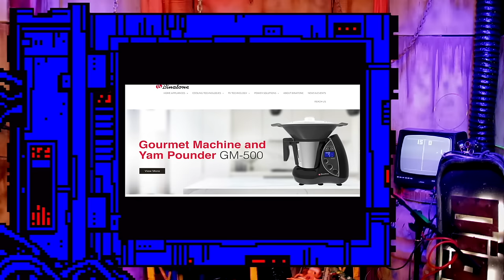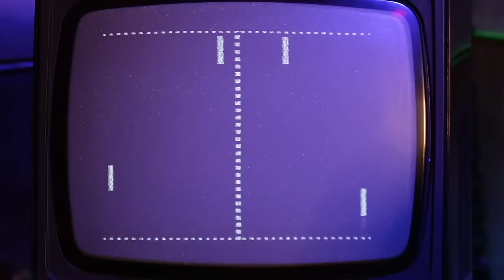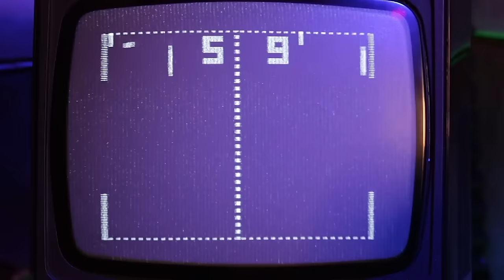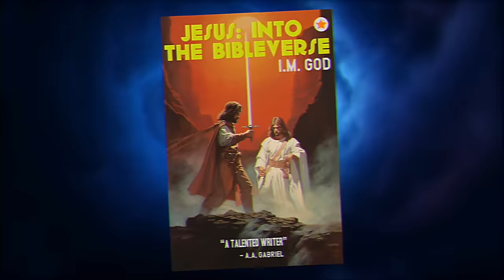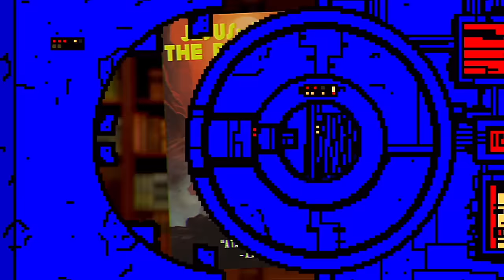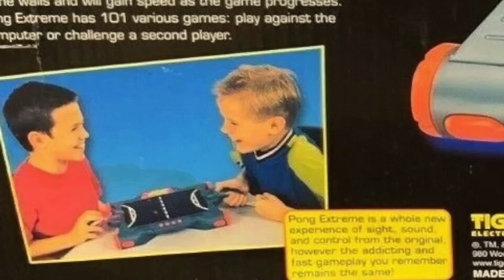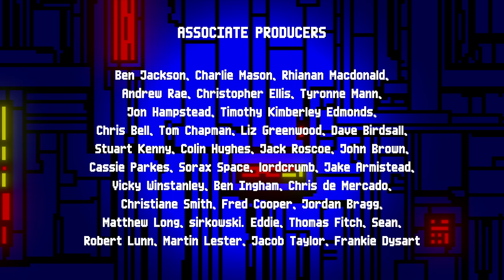SEGA'S FORGOTTEN CONSOLE! - Digi Level 2 Ep 2 with Dominik Diamond and Nostalgia Nerd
In our Pong special, we look back at the early days of games consoles, and Binatone's Pong clone. We also debate ZX Spectrum games, Quang reveals the rarest Sega Genesis/Mega Drive of all time, and Biffo subjects his victims to Pong For Real...

Thanks to all our backers for making this possible.

Sorry about the picture quality in some shots. We used too much smoke.

Topics covered this episode include: Best ZX Spectrum games, Ultimate Play The Game, Ultimate, Rare, Rarest Sega Mega Drive, Rarest Sega Genesis, Pong, Binatone, ZX Spectrum best, weird licensed games, Sinclair Spectrum